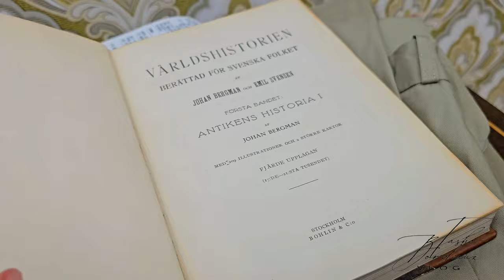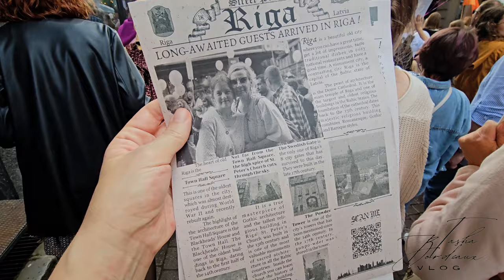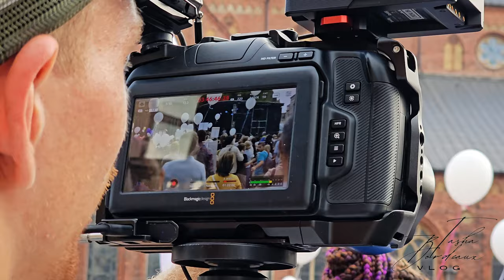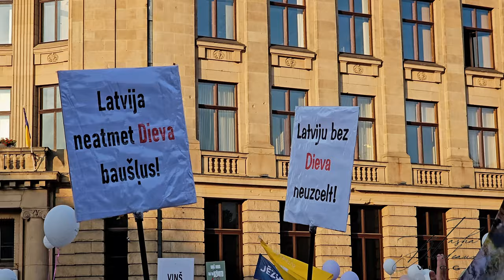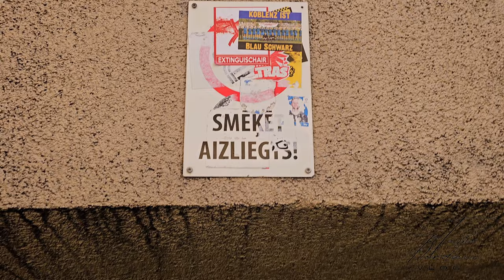VLOG. Сэконды. Марш Иисуса. Старая Рига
ℹ️

"Марш Иисуса" проводится в Риге впервые, но берет свое начало в 1987 году, когда многие верующие вышли на улицы Лондона, чтобы вместе помолиться и прославить Бога. По данным информационного агентства Католической церкви, такие марши проходят примерно в 180 странах мира.

Элина @pureandsimple_org

Тина Нотте @TinaNotte